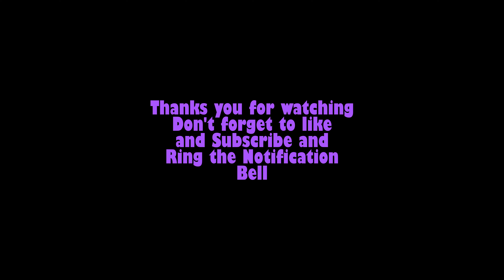Thank you for 100 subscribers in 4K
Sorry this post is a little late but we wanted to take the chance to come on and thank everyone who is supporting us and getting us to 100 subscribers, I know we are at 128 now and this is as we said a little late but thank you to everyone for your support please keep interacting with us and keep the conversations going we enjoy every min of what we do and keeping people entertained

Magical Vacation Memories ºoº